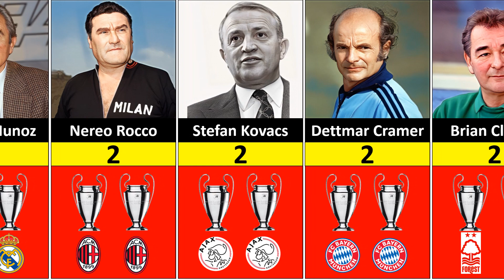Managers with most Champions League title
In this video, we compare the manager who have the most Winners in the Champions League
In general, many manager have agreed to win the Champions League, but some manager have won the Champions League more than once.
managers such as Carlo Ancelotti four times, Zinedine Zidane three times, Pep Guardiola twice and Alex Ferguson twice are the best manager who have won the Champions League.